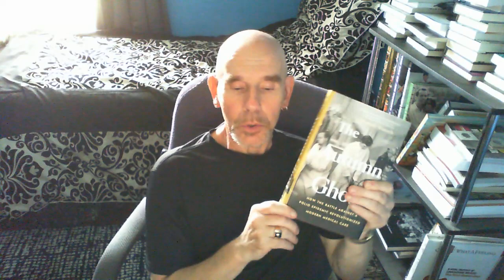Reviewing THE AUTUMN GHOST By Hannah Wunsch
The book looks at "How a battle against a polio epidemic revolutionized modern medical care." It is a most fascinating look at the history and treatment of polio.